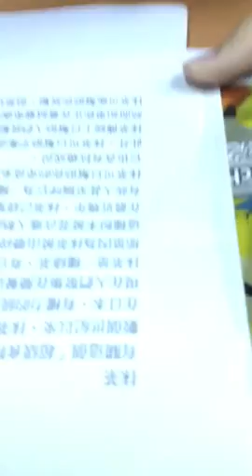婕妤-空中英語教室-世界沼澤浮潛冠軍盃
囗説